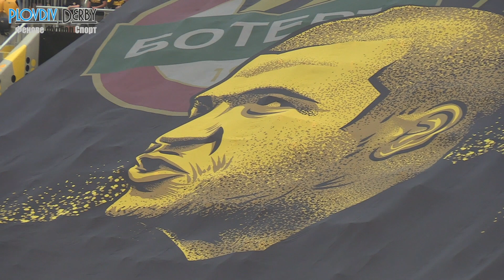Ботев - Арис /ултрас/ Botev - Aris